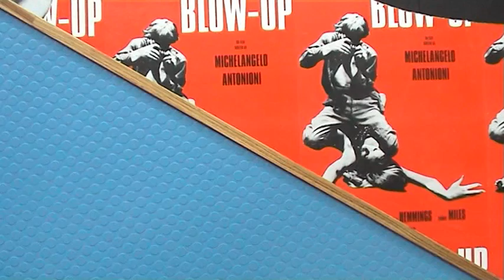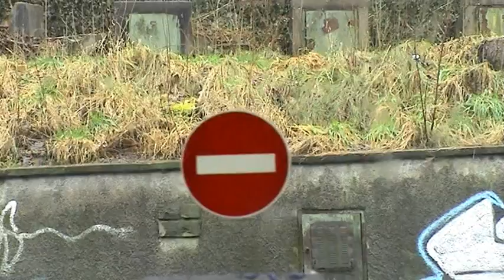mael van der woude mozart symphonie n°35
clip video mozart symphonie n°35 allegro con spirito.
cet exercice de style m'a permis de me frotter pour la première fois au montage.